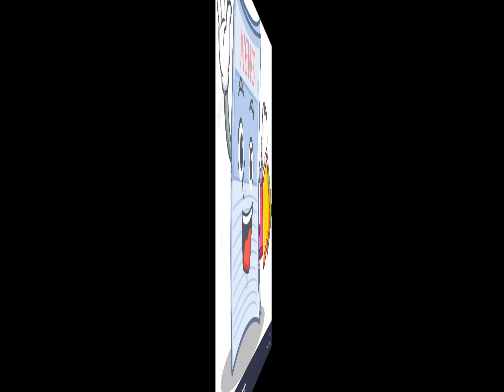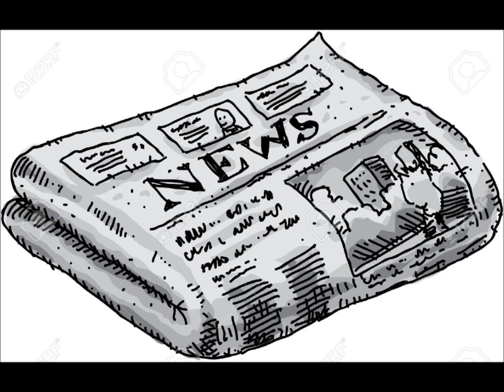Y COMO HACE EL COCODRILO Edgar Carrera 20201